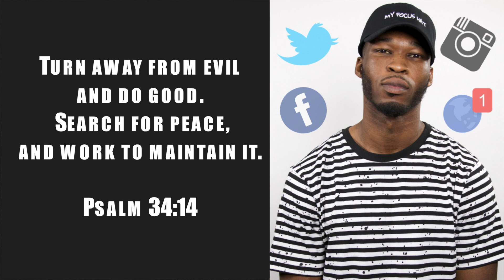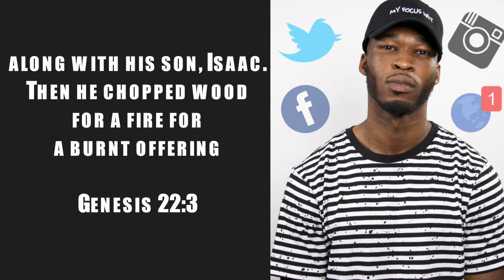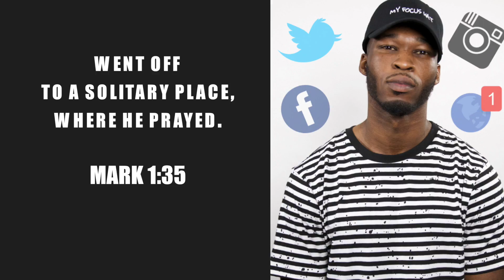I'm OVER Social Media Part 2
Video Editor : Darius Person